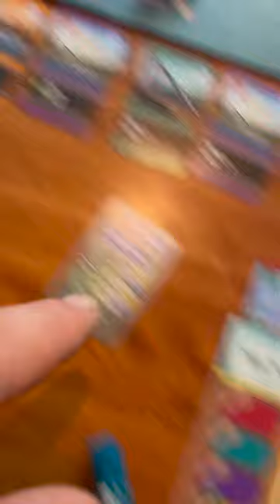Autobahn Board Game Review in 60 Seconds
Autobahn (2022) for 1-4 players is a purely strategic route-building game where your action cards double as movement cards. As a result, every turn you must carefully consider which cards you want to use to take an effective action and collect a bonus for delivering goods through the autobahn network.

ATTRIBUTES:
Theme: 8 (Such a well-implemented theme for a route-builder)
Mechanics: 8
Components: 4 (I actually think this is pretty ugly and the symbols are all so small!)
Strategy: 10
Complexity: 7
Luck: None
Player Interaction: Medium